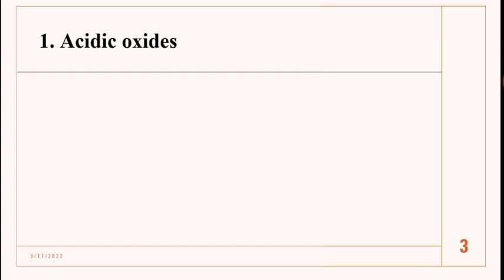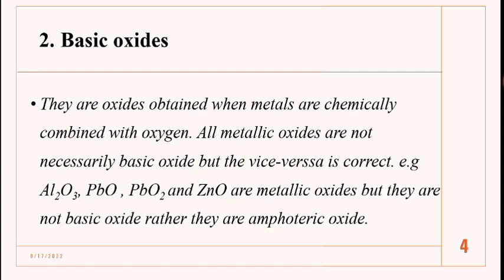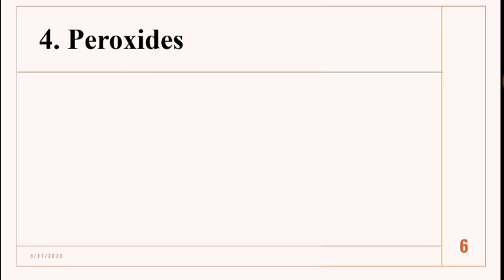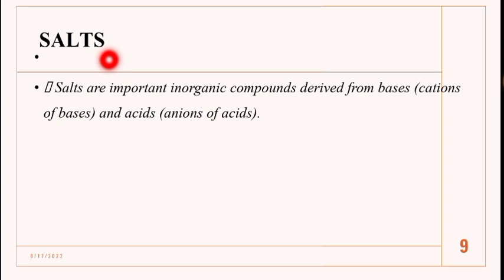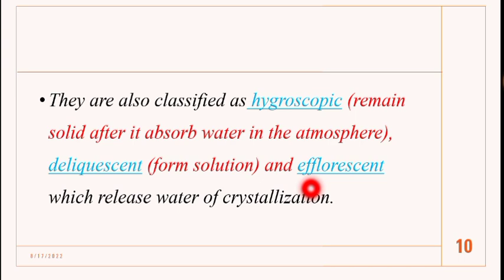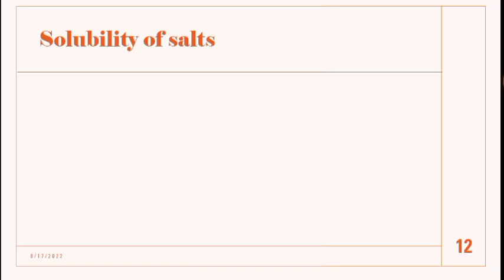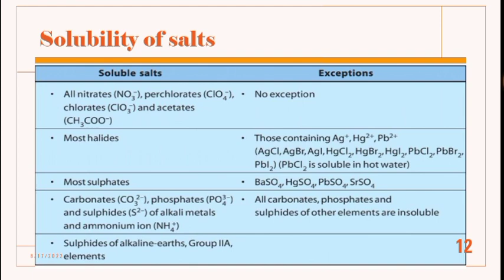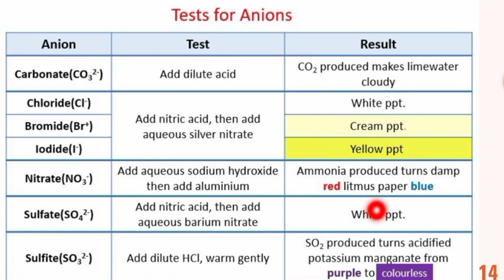Chemistry for Grade 12/ types of oxides ,salts and its properties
Join our growing community for new videos two or more per week#oxides#salts#online_education#degree# department#It_technology#Educational_website#It tech#Trading_tech#Tech_news#Tech_new_sites#Today_tech_news#Tech_news 2022#Latest tech#Mobile_tech_news#Big_tech_news#Best_tech_news#Website_tech#Top_news tech#Technology#Tech_business_news#Tech_news_today#Tech_recent#Health_insurance teach#Education#Education_news#online_degree#degree#Donate#weight_loss#physical_education#discovery_education#home_depot#school#pe#university# doe#education_portal#deep_learning#education_quotes#importance_of_education#higher_education#school_education#education _games#public_school#secretary_of_education#distance_educations#it_tech#how_to_solve#tech_recent#education_news#test_portal#it_technology#